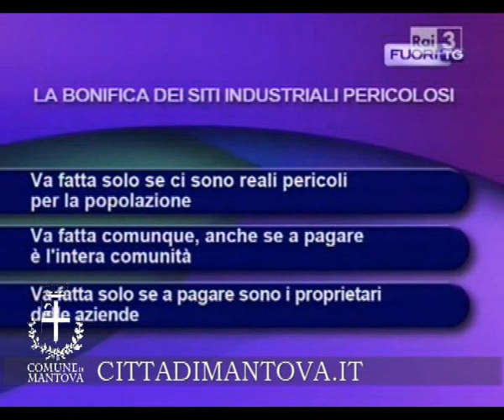TG3 FUORI TG del 12 novembre 2013 intervento Assessore Maffini